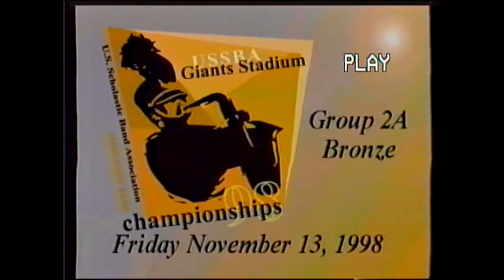Brick Township High School Marching Dragon Band Field Shows 1995 - 1999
Field Show Band High School in Brick NJ I'm on Tuba,Sousaphone FPK

Last field show happened in November 1998 but it was the class of 1999's last championship field  show in which we won 1st place.

My buddy Mike K. and I together on TUBA all four years.

Brick Township High School Marching Dragons Band
Brick Township High School Marching Dragon

Better than Brick Memorial!